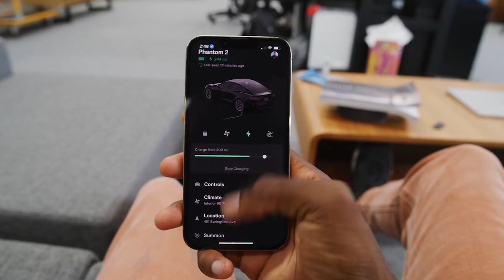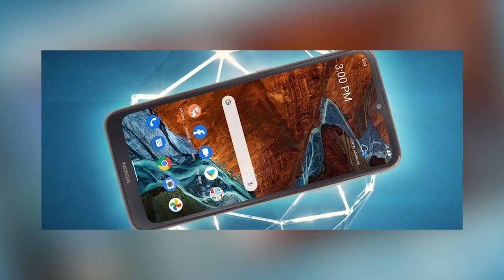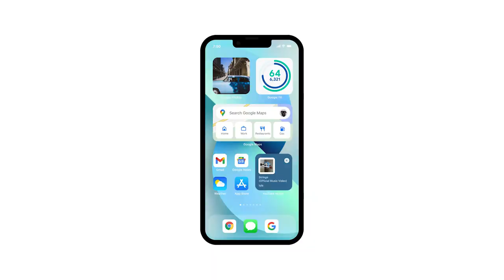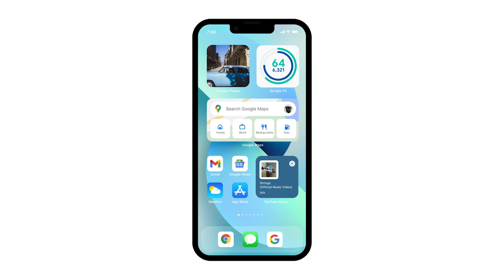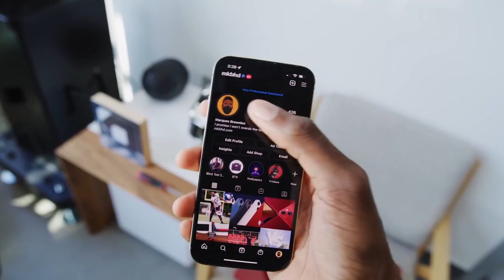Nokia G300 5G - thêm 1 "kẻ hủy diệt Xiaomi" trên... giấy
📱Điểm tin:
- Nokia chuẩn bị ra smartphone 5G giá chỉ 3 triệu đồng
- Galaxy S22 Ultra gây thất vọng dù chưa ra mắt
- Google hướng dẫn cách "biến" iPhone 13 thành điện thoại Android

📱Đặt hàng sớm iPhone 13 tại Clickbuy, nhận ưu đã tới 12 triệu đồng: